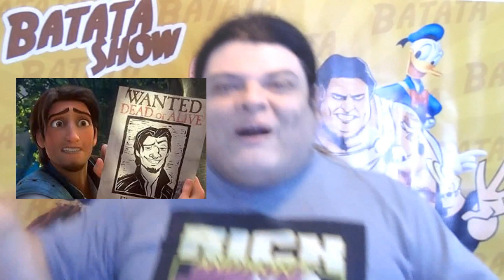32 Vozes de Desenhos 3D em 4 Minutos!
Douglas Barbosa imita Nick e preguiça de Zootopia, Baymax de Big Hero, Hans de Frozen,  Kung Fu Panda, Madagascar, Shrek e vários clássicos da animação 3D! INSTAGRAM: BATATASHOWS \ ARTE DO CANAL POR HUMOR 100 LIMITES